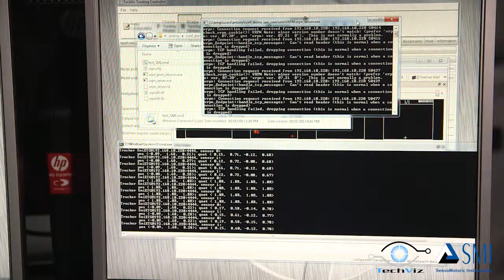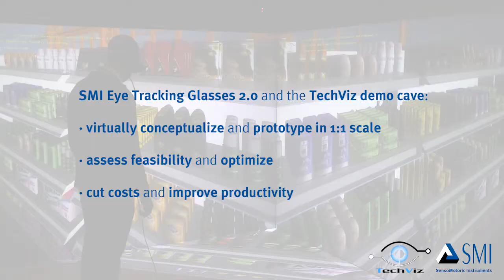TechViz - SMI Eyetracking in Virtual Reality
How to use an eyetracking in a immersive room. Improve the ergonomics of your project using Virtual Reality.

With TechViz, you can visualize and interact with 3D models in VR from more than 200 applications with no data conversion, such as:
- Navisworks
- Revit
- 3DEXPERIENCE
- Solidworks
- CATIA V5
- Creo
- NX

Wanna try VR collaboration with multiple systems? Every option is possible with our multi-device XR space